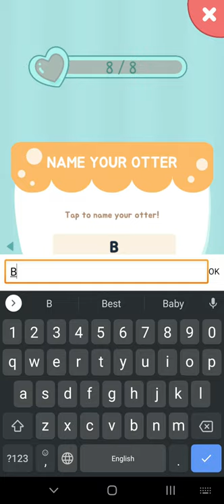Otter Ocean Treasure Hunt Early Access Game Review 1080p Official Finifugu Games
Otter Ocean Treasure Hunt Early Access is Cute. Overall, I Give this Game 4.3 Stars. Not Bad ! I Like Otter Ocean Treasure Hunt Early Access. I Recommend that U Download this Game.

👍 Otter Ocean Treasure Hunt Early Access Game Pros: 💖Cute 💖For Kids 💖For Girls 💖Awesome Game Ideas 💖Generous Google Play Experience Points (XP).

👎 Otter Ocean Treasure Hunt Early Access Game Cons: No, I didn't find any cons. Nice Game!.

💰 Mobile Game Monetization Model 💰 : Otter Ocean Treasure Hunt Early Access have No Ads in My Phone,and the Finifugu Games may have other ways to monetize in the future.

👏 Thanks to Finifugu Games

🎨 Game Art Design: 4 Stars (of 5 Stars). Not Bad ! I Like Otter Ocean Treasure Hunt Early Access.

💡 Game Ideas: 4 Stars (of 5 Stars). Not Bad ! I Like Otter Ocean Treasure Hunt Early Access.

🏰 Game Story: 3 Stars (of 5 Stars). Keep Up Efforts for it ! Otter Ocean Treasure Hunt Early Access.

🚥 Game Control: 5 Stars (of 5 Stars). Awesome ! I love the Otter Ocean Treasure Hunt Early Access game control.

✈ Game Smoothness: 5 Stars (of 5 Stars). Awesome ! I love the Otter Ocean Treasure Hunt Early Access game smoothness.

🎵 Game Music: 4 Stars (of 5 Stars). Not Bad ! I Like Otter Ocean Treasure Hunt Early Access.

🔈 Sound Effect: 3 Stars (of 5 Stars). Keep Up Efforts for it ! Otter Ocean Treasure Hunt Early Access.

🃏 Kaspersky Security Scan:  Great! Otter Ocean Treasure Hunt Early Access is a Safe Game. No Virus or Trojan.

🃏 Norton Security Scan:  Great! Otter Ocean Treasure Hunt Early Access is a Safe Game. No Virus or Trojan.

otterocean, treasurehunt, earlyaccess, finifugugames, gamereview, gameplay, official, bettypvp, otter-ocean-treasure-hunt-early-access-finifugu-games-game-reviews